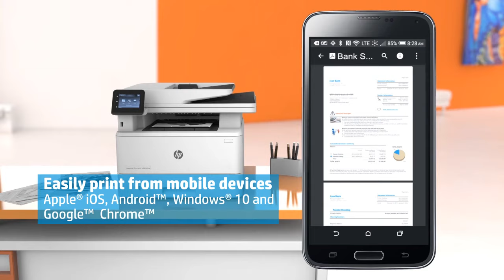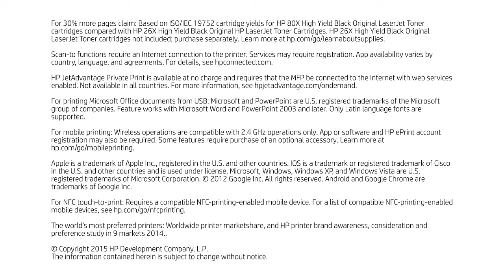HP LaserJet Pro MFP M426fdw | Official First Look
New HP LaserJets with JetIntelligence Toner cartridges. LaserJet Pro MFP M426 delivers the fastest first page out from sleep, fastest two-sided printing, lowest energy consumption, and up to 30% more pages per cartridge.